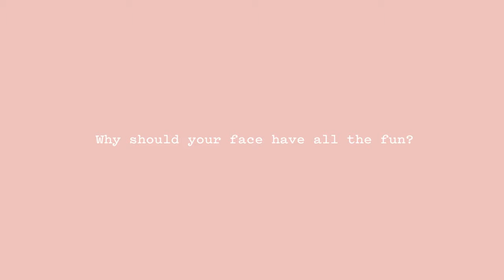Meet My Smoothing AHA Body Lotion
Meet my Smoothing AHA Body Lotion. I’m a mess-free, chemical body exfoliant for skin so ultra smooth, your clothes just might slip off.